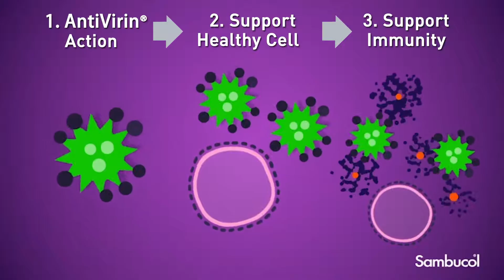Sambucol : The Original Black Elderberry Supplement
Sambucol is the Original Black Elderberry supplement is clinically proven to boost the immunity of an individual, in large part due to its Antivirin Triple Action that supports healthy cell protection.